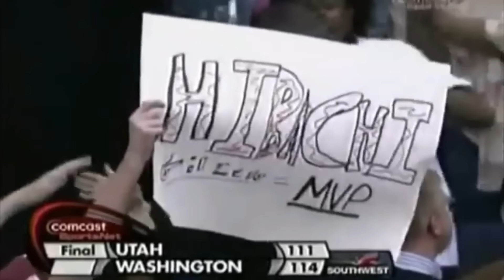Village Idiot Gilbert Arenas is here to Save the NBA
Gilbert Arenas continues to spew his idiotic propaganda...